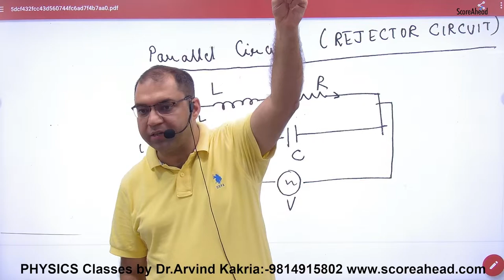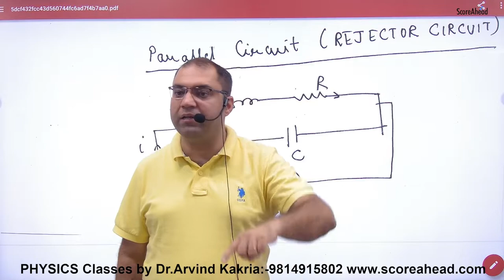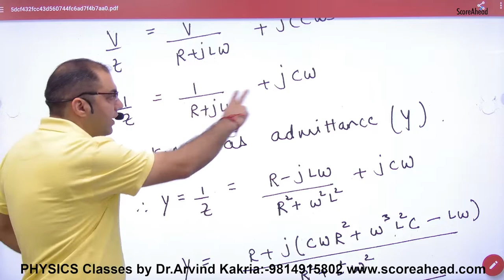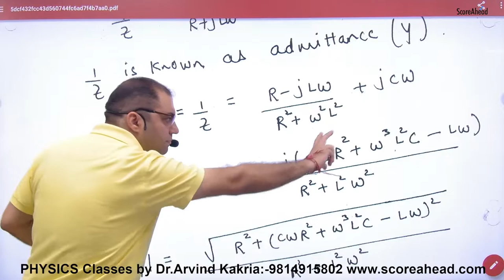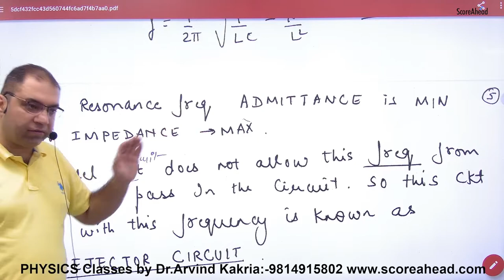254c Rejector Circuit